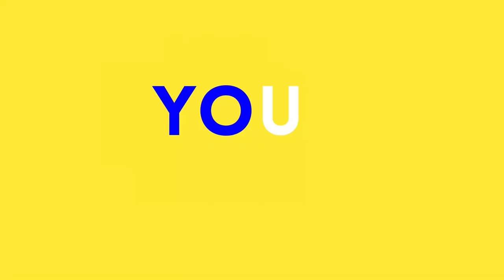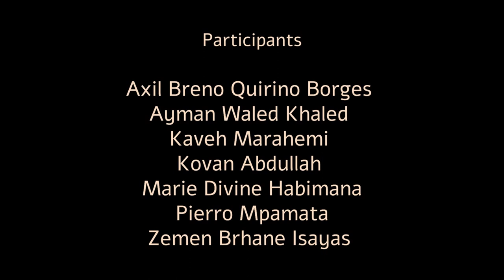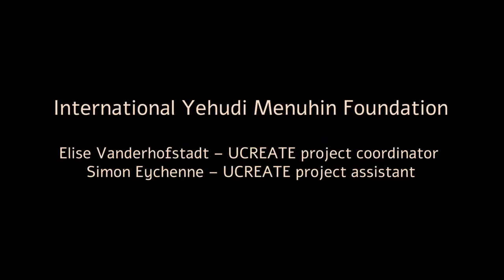UCREATE - IYMF Residency. Capacit-Arte Erasmus +